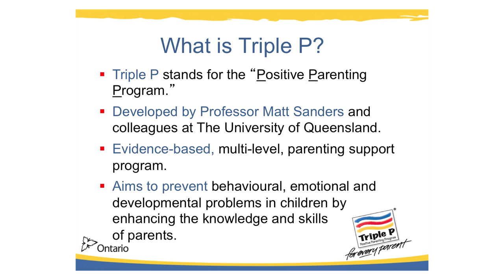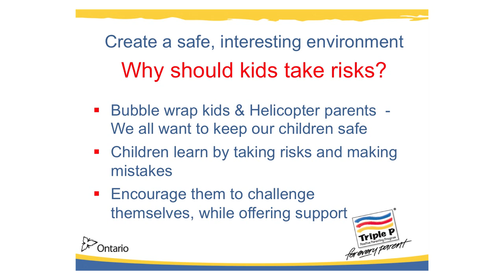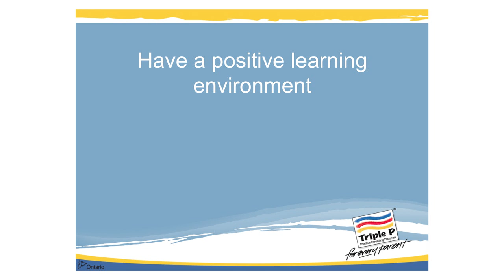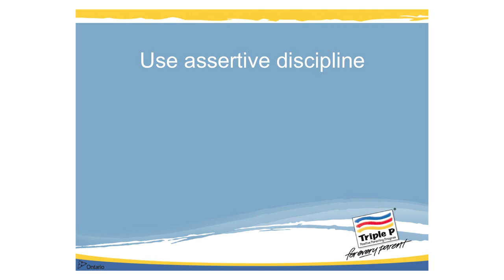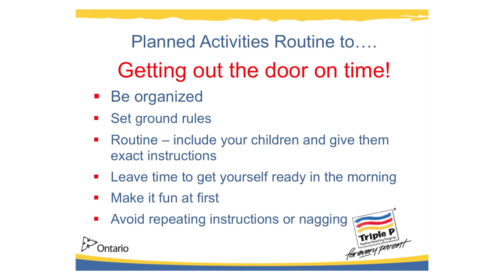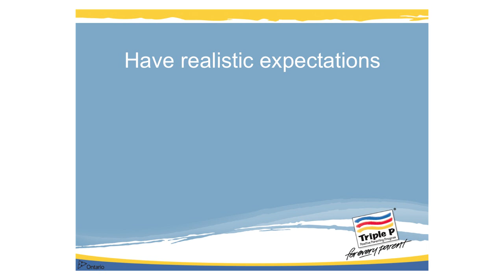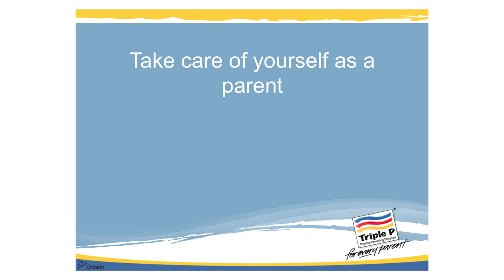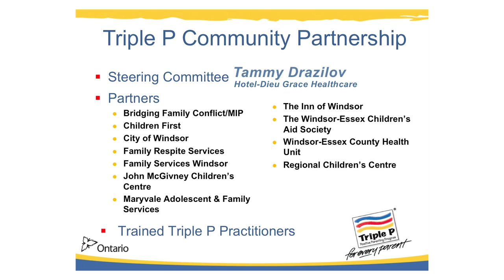Triple P - Positive Parenting Program